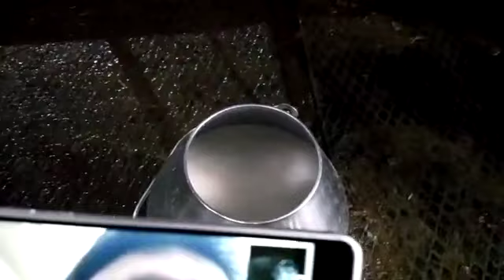50-50L Milking Cows Available at Chopra Dairy Farm , Bookings Open , Pair Price 3,50,000/-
This Video Describes Best Quality Animals at Chopra Dairy Farm ,Rahon , Distt-Nawanshar ,Punjab .
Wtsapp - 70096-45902